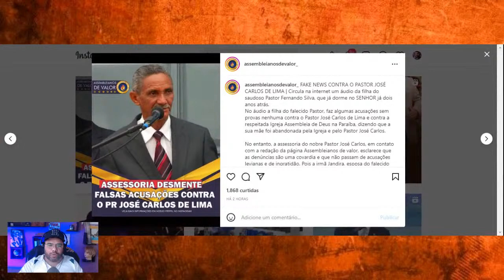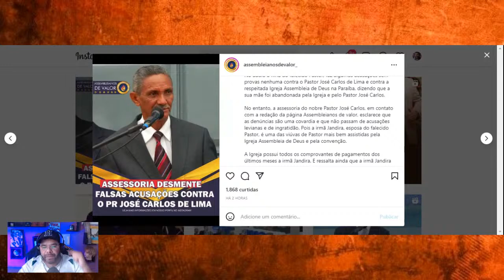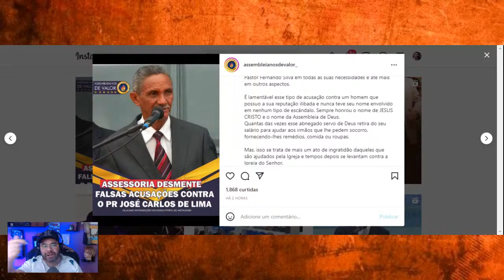A verdade sobre o caso do Pastor José Carlos de Lima e o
A verdade sobre o caso do  Pastor José Carlos de Lima